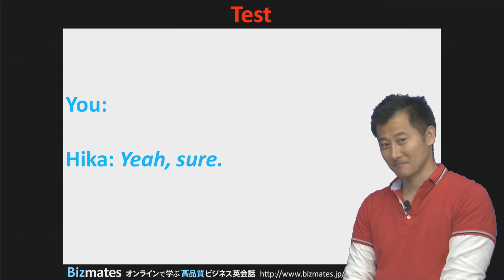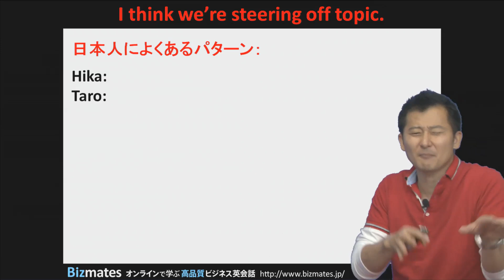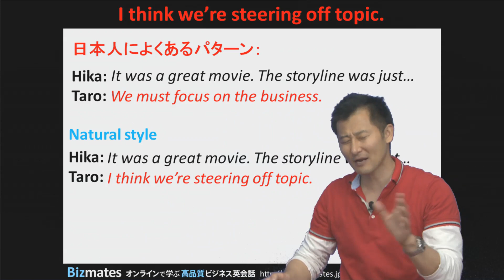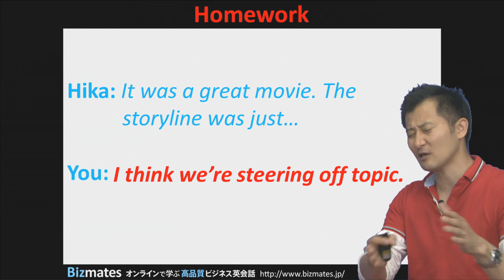Bizmates無料英語学習 Words & Phrases Tip 110 "I think we're steering off topic."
無料ビジネス英語学習 Words & Phrases 第110弾は、"I think we're steering off topic." です。

例えば、会議のアジェンダから少しづつディスカッションの内容がずれていくことってありますよね。今回はそんな時に、本来のトピックに戻したい場合に使えるフレーズです。

会議でヒカが会議のアジェンダとは全く異なることを話しだしてしまいました。あなたが議長ならどのように元のトピックに戻しますか？

"It was a great movie. The storyline was..."「素晴らしい映画だったよ。ストーリーが、、、」とヒカが言い出しました。

"We must focus on the business."「ビジネスにフォーカスしなければなりません。」
と言うと、直接的で少しきつい印象を与えてしまいます。

自然に本来のトピックに戻したい場合は、
"I think we're steering off topic."
と言ってみましょう。自然に状況を伝えられます。

steeringとはコントロールする、操縦するという意味が含まれています。
ぜひビデオを見て発音のチェックもしてみてください。